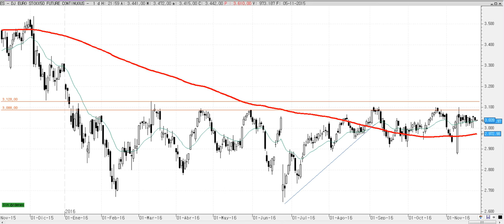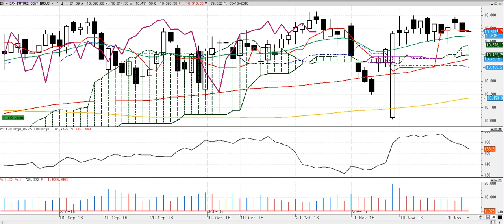Apertura de mercados del jueves 24-11-2016 por Cárpatos